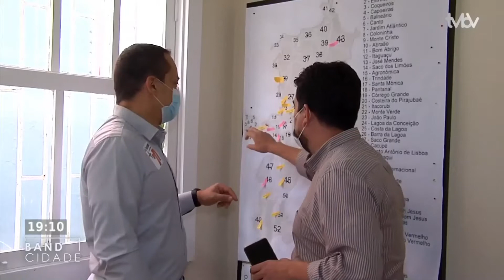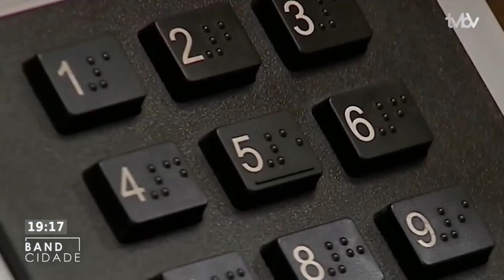Band Cidade (13/11/2020) Bloco 3